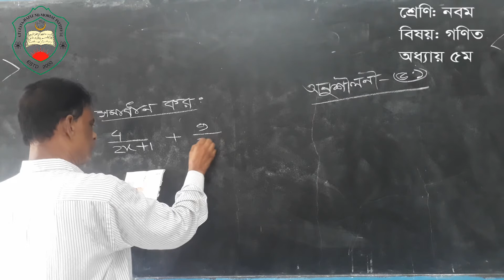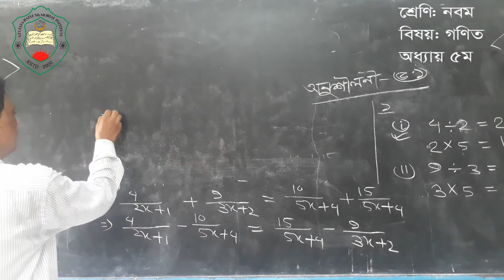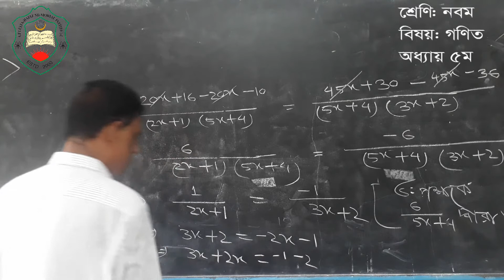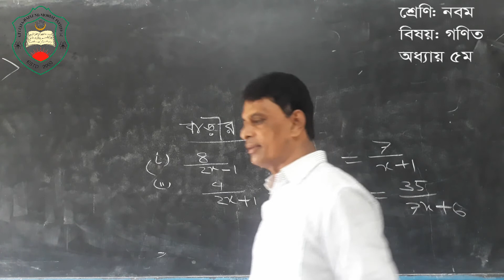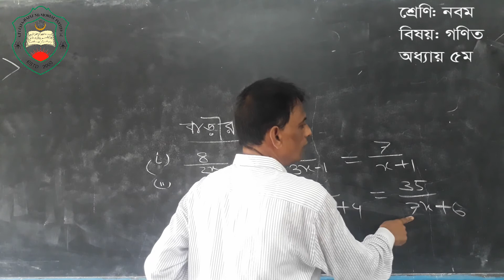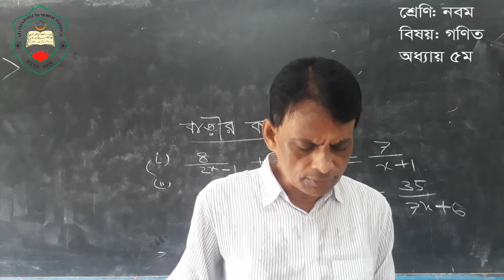গণিত। নবম শ্রেণি। অনুশীলনী-৫.১। সমাধান। Md Rezaul Karim | GHMI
Math, Class: Nine
Presented by-
Md. Rezaul Karim
( Assistant Teacher, GHMI)

Address:
Shibpur-Narsingdi

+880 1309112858